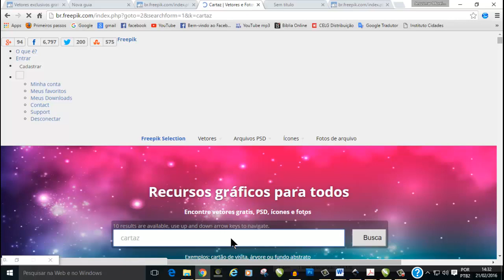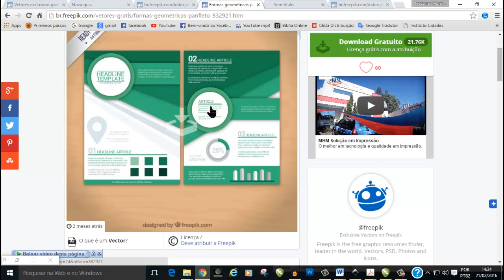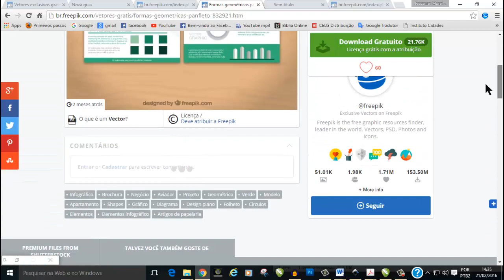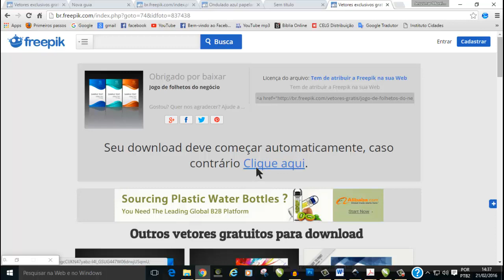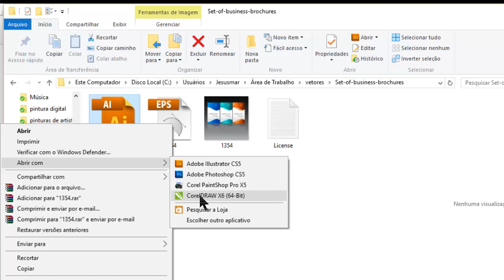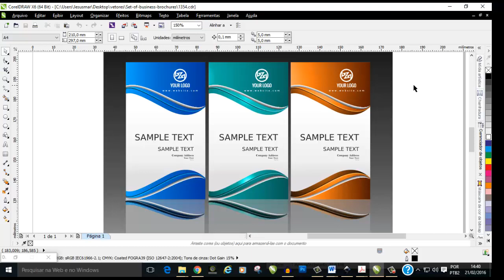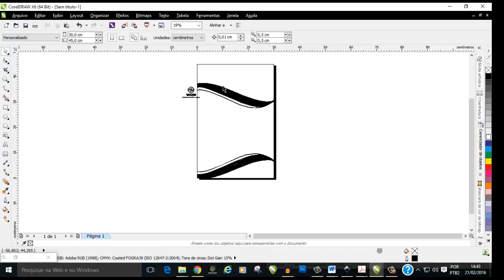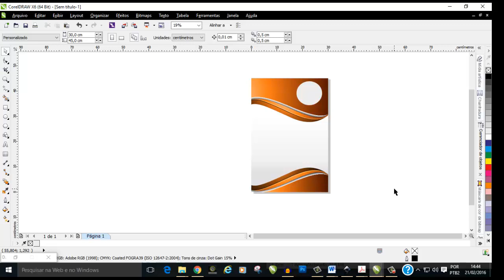Cartaz-Como baixar e usar modelos prontos de Cartazes editáveis-CorelDraw